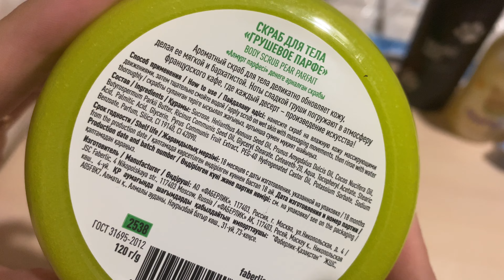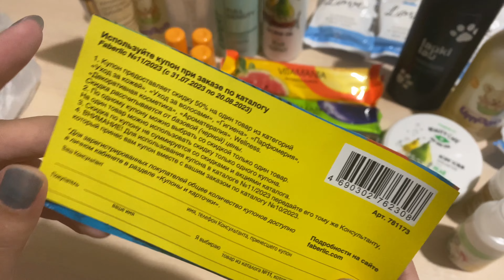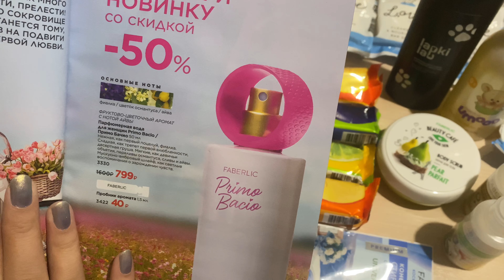Заказ Фаберлик 10 2023 | Новинки Faberlic